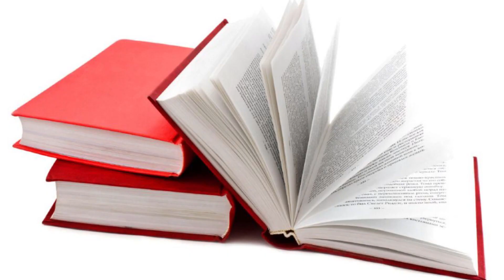Learn Camo Dave interview technique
Learn how to interview like a pro. It's fast and easy with this quick learning guide. Learn the WOW technique and the yeah, yeah, yeah method. Our class will teach you how to fake interest when interviewing. The dirty lens application adds to the overall look of your finished interview.
Act before midnight tonight and get a bonus. This spoof comedy commercial is about bad interview techniques set in an infomercial style.